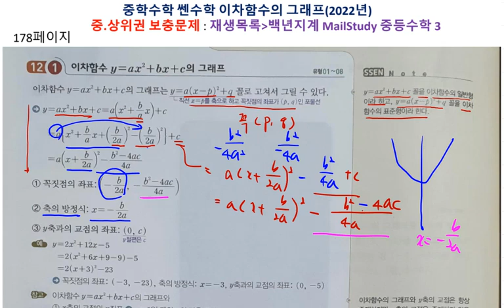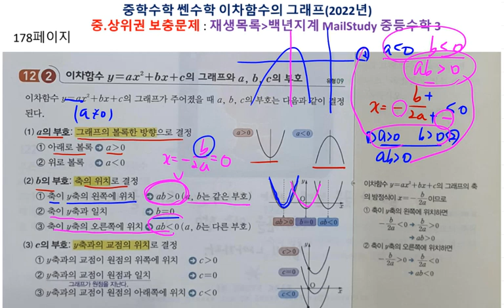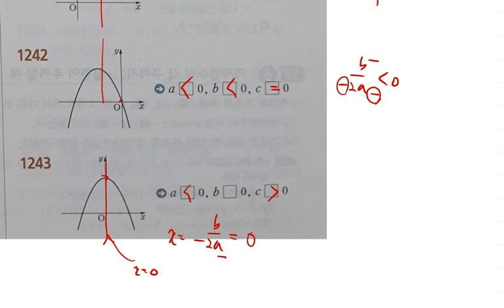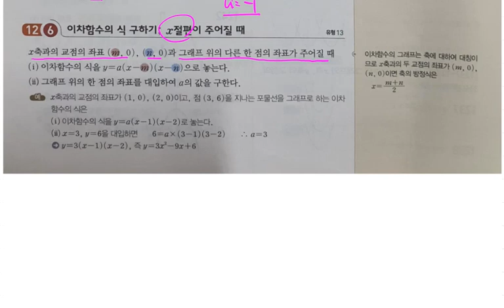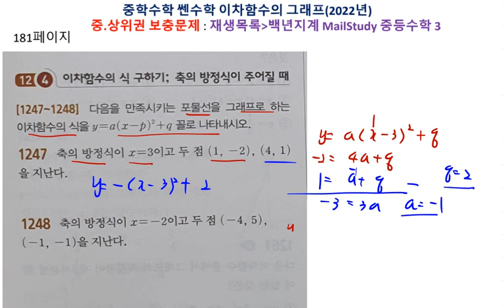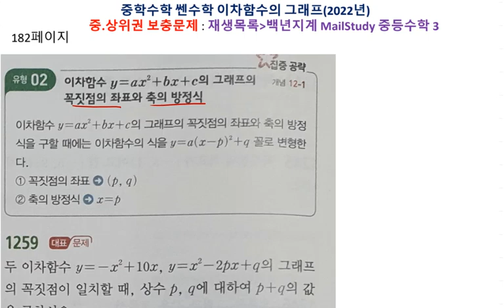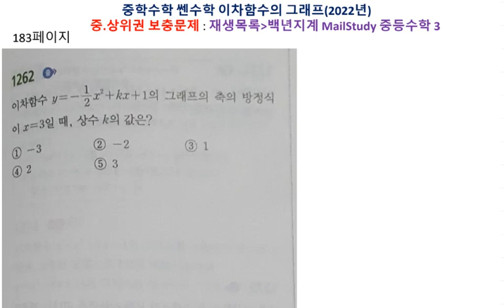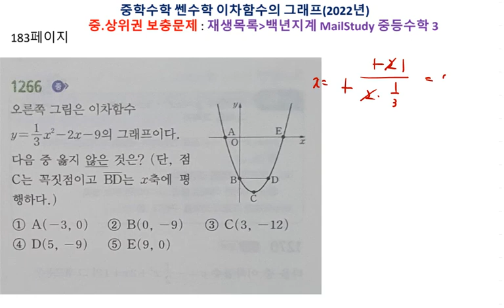중등수학 쎈수학 2022년 중3-1 이차함수의 그래프 178 183페이지 1229 1268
백년지계

1. 교재구매
2. MailStudy 중상위권 문제
    재생목록/ MailStudy 중등수학1
3. 자료 교재 사이트
   - onehundredplan.tistory.com (자료 업로드 더 이상 못함)
4. 각종 참고서, 모의고사 강의 목록

5. 동생네 가게 홍보(마산 창원 사시면 들러보세요.)